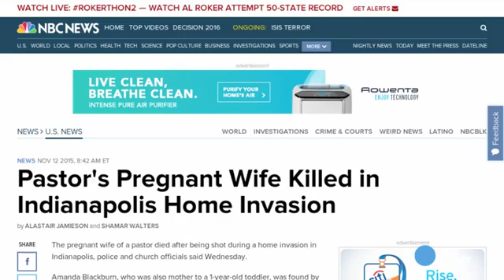Wife of pastor killed during home invasion